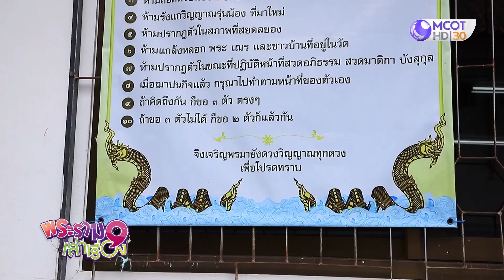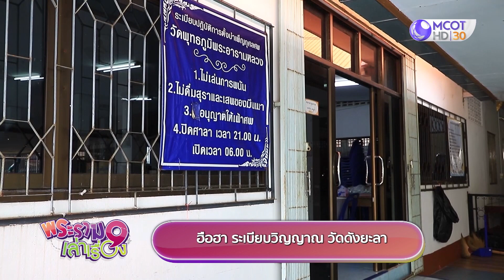“กฎระเบียบวิญญาณ” หากอาศัยอยู่วัด อย่าละเมิดกฎระเบียบวัด (28 ต.ค. 66) | พระราม 9 เล่าเรื่อง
- ฮือฮา “กฎระเบียบวิญญาณ” วัดดังยะลา
- พบปูสีทอง เชื่อให้โชค"